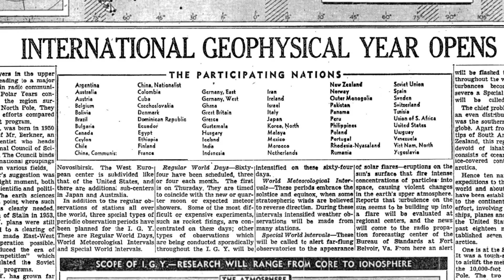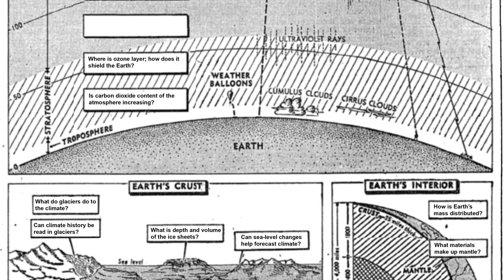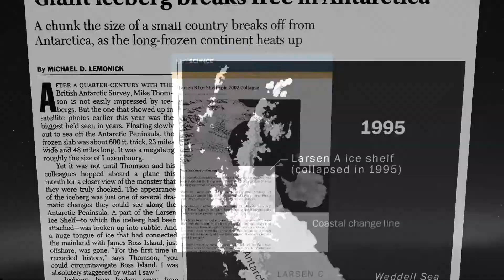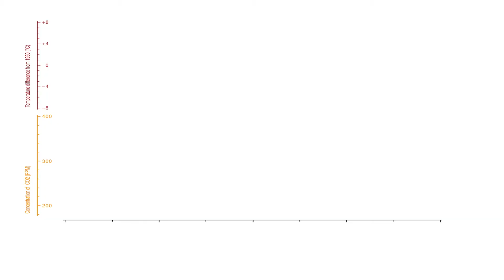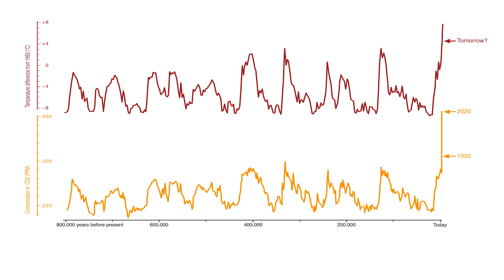SCAR Film, "Peace and Science"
"Science is our common language, and the global importance of Antarctica demands that we all continue to work together - to understand."

The Scientific Committee on Antarctic Research (SCAR) was founded in 1958 to organise and catalyse international scientific collaboration in Antarctica. Today, over 30 SCAR groups and three Scientific Research Programmes coordinate Antarctic research worldwide. Not just to understand the Antarctic, but to understand how our entire globe is changing, and ultimately, what it means for us.

"Peace and Science" gives an insight into the important work of SCAR, and specifically its three Scientific Research Programmes (SRP), and the vital scientific questions they address.

*Note: Make sure to turn on the subtitles for the video*
Subtitles are currently available in English, French, German, Spanish and Portuguese.

to learn more about us and the work we do.

"Peace and Science" was produced and directed by John Weller.

The subtitles were provided by
French version: Alienor Hammer
German version: Johanna Grabow
Portuguese version: Instituto Nacional de Ciência e Tecnologia da Criosfera - Brasil